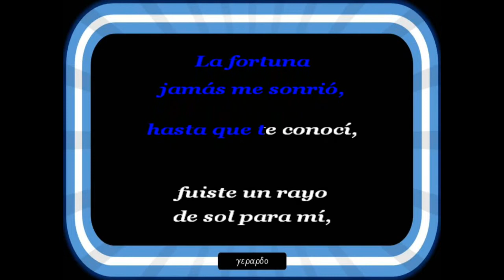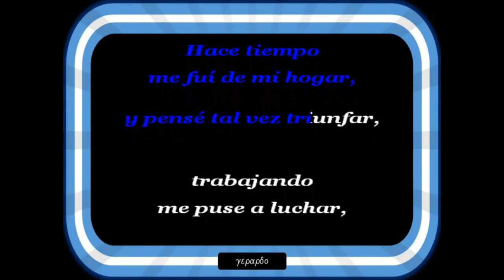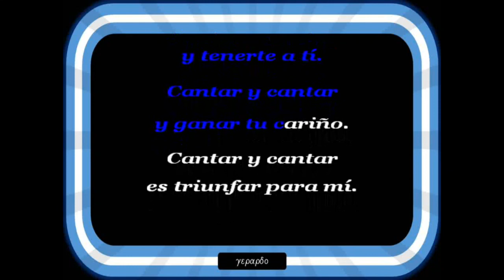Los Diablos - Cantar y cantar - Karaoke